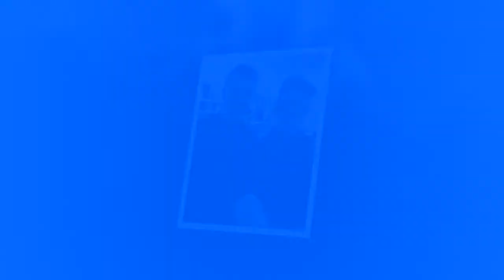Justin with fans: How to Be a Justin Bieber Fan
Are you interested in Justin Bieber, and are you thinking about becoming part of his fan base? Well, it's not as simple as deciding to be a 'fan'. There is actually a lot of work into becoming part of the Bieber family. But have no fear, this article is here to help you, and we're going to make it as easy as possible! Ready to start? Read on!